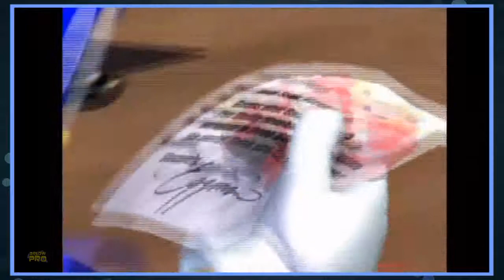Sonic Heroes || Let's Play Part 1 - Making A Hero || Below Pro Gaming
What makes a hero? Jason tries to show us by playing Sonic Heroes. Is there a good 3D Sonic game out there?

Channel artwork by Teni Brant.